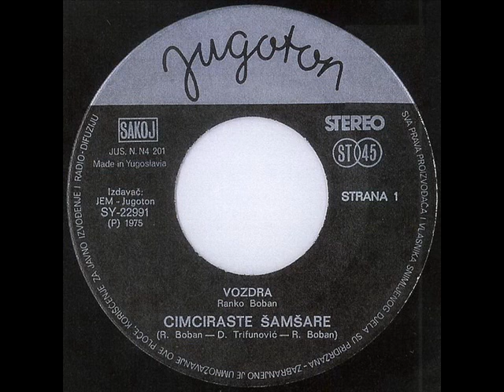Vozdra - Cimciraste samsare